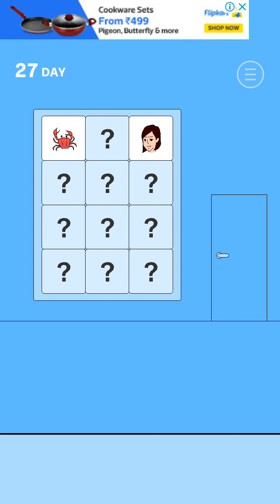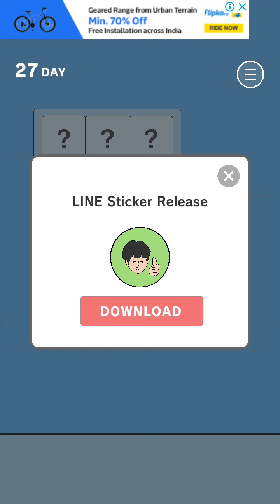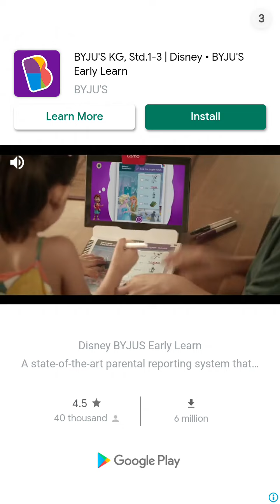Hidden my game by Mom part 2 gaming video with oopsi 😎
Hello everyone I am back with another video with me oopsi today we are gonna Hidden my game by Mom part 2 .Hope you all like this video and if you do then please like share and subscribe my channel for more fun videos bye bye! hugs and hearts! 💕💖💗